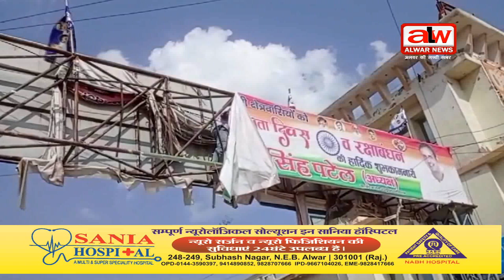प्रदेश में आदर्श आचार संहिता लागू // 09 OCT 2023